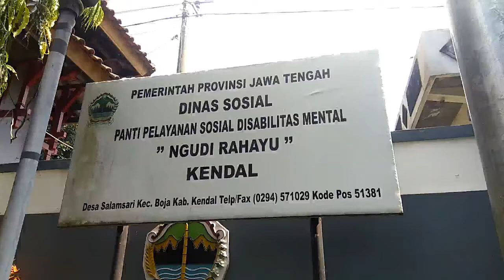ANGKA GANGGUAN MENTAL